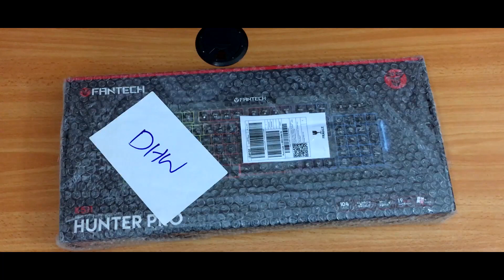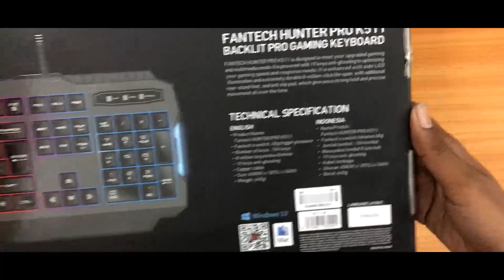Fantech Hunter Pro K511 Gaming Keyboard | Unboxing and Review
⬛In this video, I'll be unboxing the Fantech K511 gaming keyboard. This keyboard boasts a range of features that make it a great choice for serious gamers, including customizable RGB lighting, anti-ghosting technology, and a durable design.